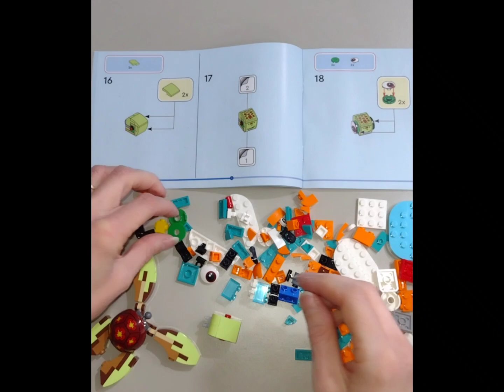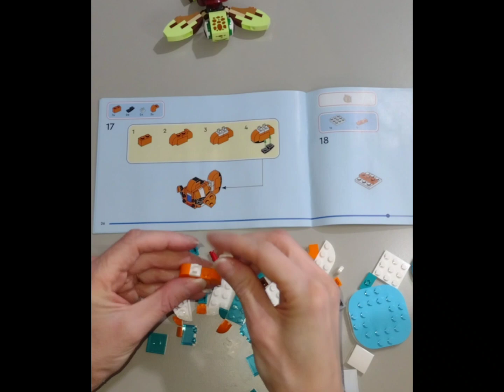Lego Disney duos 43226 speed build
Lego Disney duos 43226 Squirt and Nemo speed build